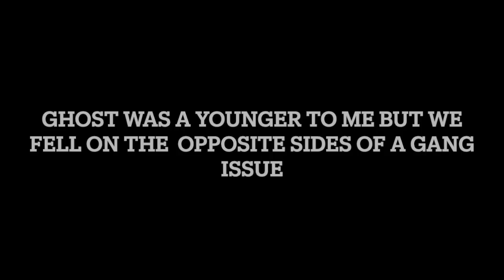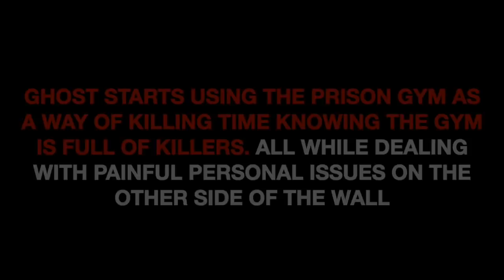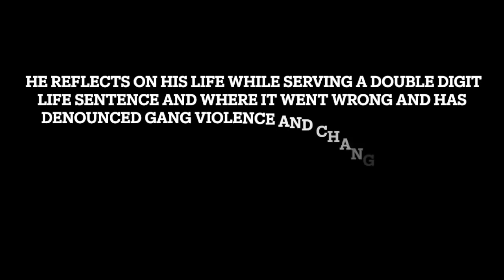TRAILER: GHOST.…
Podcast:
Ghost Instagram: